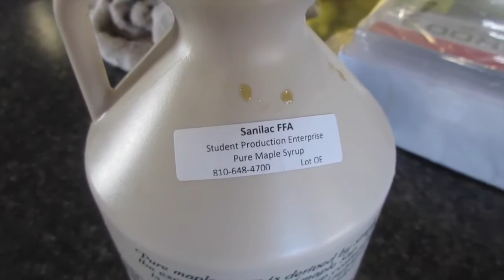CAR ACCIDENT AND SHOPPING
Made with iMovie and the music is from iMovie
11012015